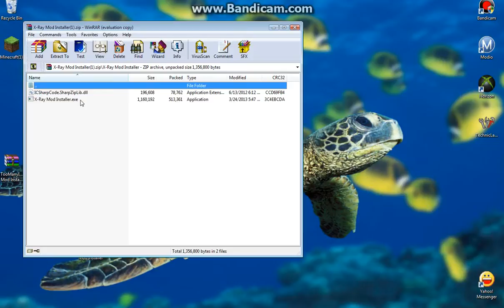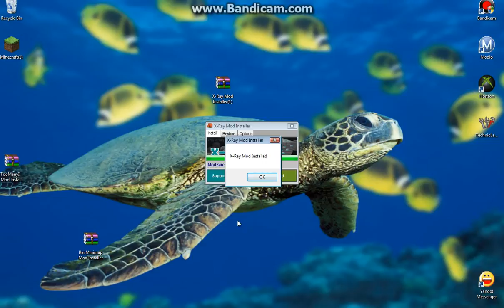How to install the X-Ray mod for Minecraft 1.5.1